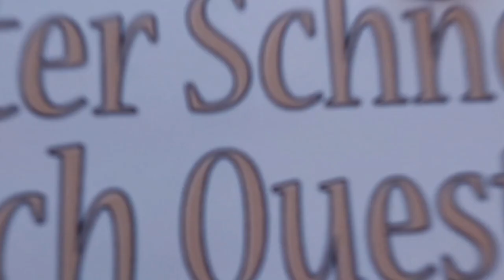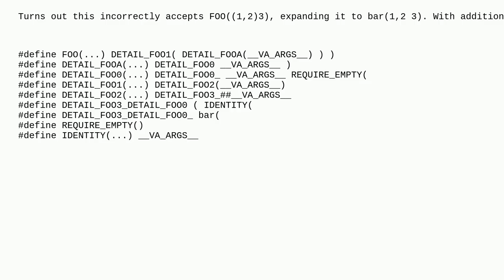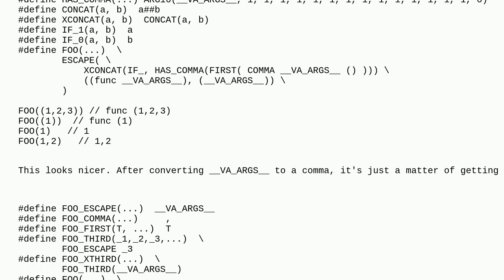Detect a parenthesized macro argument in C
A special thanks goes out to the community

  macros c c-preprocessor